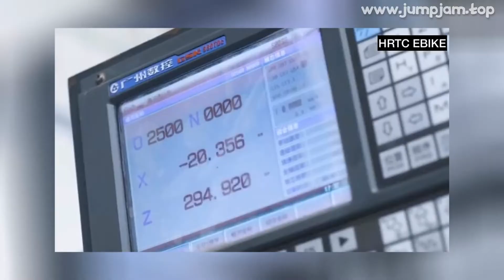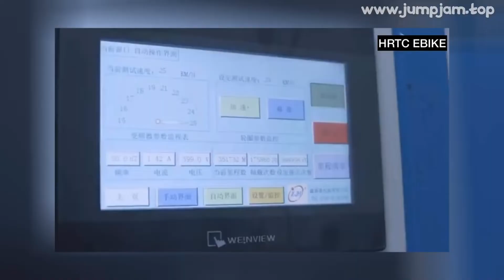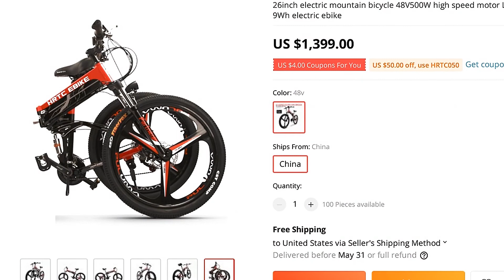🔥 26INCH ELECTRIC MOUNTAIN BICYCLE 48V500W HIGH SPEED MOTOR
00:00:00 Intro
00:00:10 Presentation
00:02:02 Fin 🙏

26INCH ELECTRIC MOUNTAIN BICYCLE 48V500W HIGH SPEED MOTOR LIGHTWEIGHT FRAME 48V LI-ION LITHIUM BATTERY 499WH ELECTRIC EBIKE

PRODUCT STARS ⭐: 0.0/5
STORE RATING: 100.0%/100%

MUSIC IN VIDEO: CADMIUM CLICK SCROLL FEAT ELI RAAIN VERONICA BRAVO NCS INSTRUMENTAL

0 REVIEWS AND USER RATINGS FROM AMAZON, ALIEXPRESS AND OTHER ONLINE SHOPS & CATALOGS!
THIS IS BEST ALTERNATIVE FOR SWEAT SUITS FOR MEN BUT CHEAP (1,399.00) LOOK CLOSER AT THIS ELECTRIC BICYCLE PRODUCT!